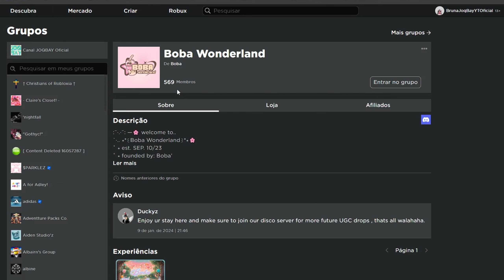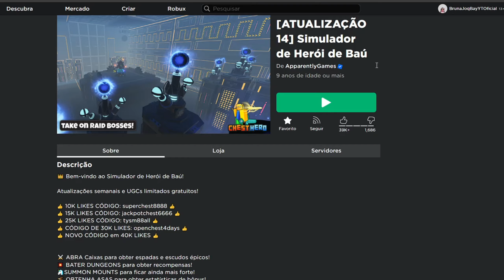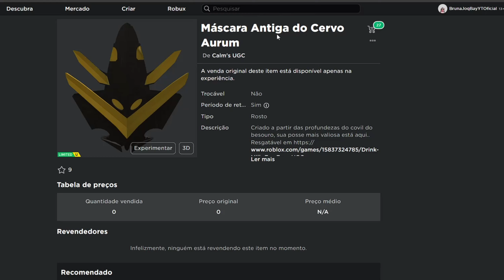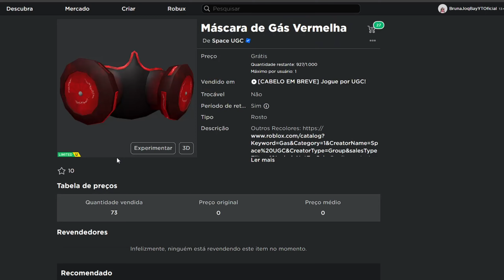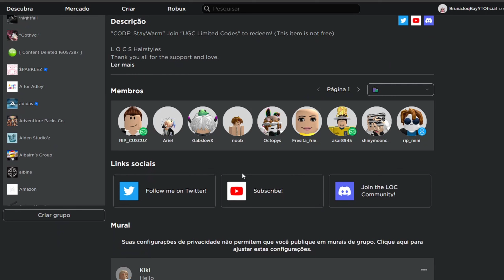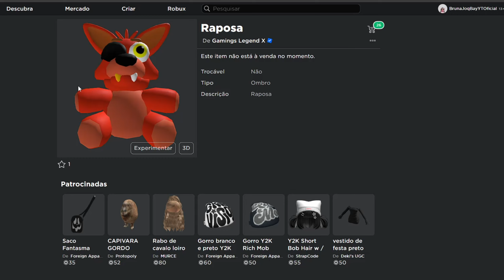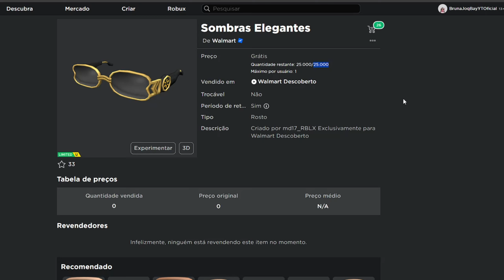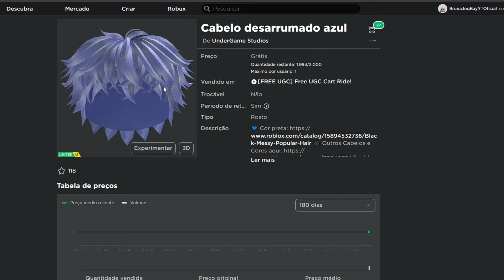COMO PEGAR 3 CABELOS LIMITEDS GRÁTIS E +11 ITENS LIMITEDS GRATUITOS NO ROBLOX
Oi gente
Passando para avisar sobre alguns itens no Roblox!!

ITENS:
Sombras de Gelo Boba